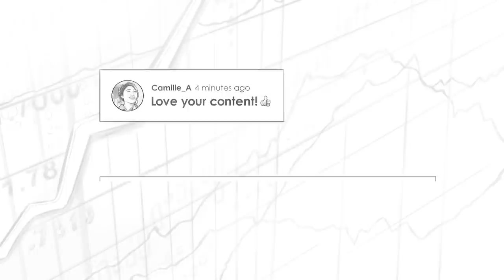Legend Investors | Richer, Wiser, Happier (TIP398)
Stig Brodersen talks with William Green, the author of “Richer, Wiser, Happier.” They explore how the best investors can teach us not only how to become wealthy but inspire us to become better versions of ourselves.

IN THIS EPISODE, YOU'LL LEARN:
0:00:00 - Intro
0:01:15 - Which Book That Charlie Munger Had Recently Said Is “One of the Best Ever Written.”
0:07:48 - Whether the Best Investors Truly Live By an Inner Scorecard
0:13:13 - Whether There Is Such a Thing as the “Right Background” to Become a Successful Investor
0:28:45 - Whether Concentration Indeed Is How to Become Rich and Diversification Is How to Stay Rich
0:38:43 - What Will Happen to the Culture in the Value Investing Community When Buffett and Munger Are No Longer Among Us
0:52:37 - Who Is Matthew McLennan, and Why Is He One of the Most Impressive Investors in the World
01:09:30 - How Does William Green Invest
01:28:05 - How William Green’s Relationship Is With Guy Spier
01:45:07- How Can We Live and Invest Accordingly to Our Values
01:55:43 - Whether We Should Learn From Successful Investors Who Do Not Have the Right Values?

📖 BOOK MENTIONED:
- Richer, Wiser, Happier: How the World's Greatest Investors Win in Markets and Life by William Green